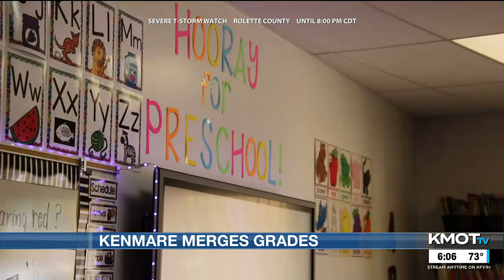Kenmare Public School’s K-12 together for the first time